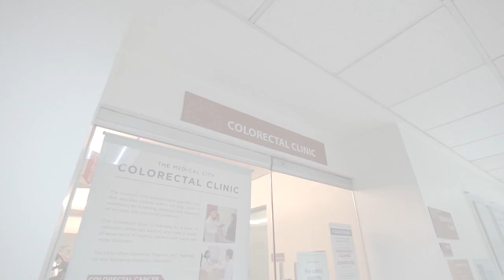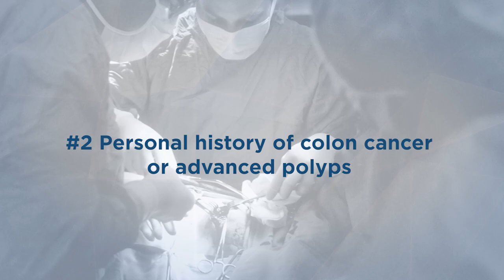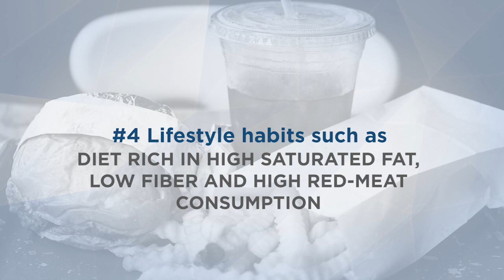Beat Colon Cancer: Advocacy Video on Colorectal Cancer Screening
Colorectal Cancer (CRC) is a preventable, treatable, and beatable disease. More than 17,000 persons were estimated to be diagnosed with this cancer in the Philippines in 2020, and 9,000 died. Dr. Jun Ruiz, APSCI Lead Advocate for CRC screening of The Medical City, shares the essentials in preventing this cancer - why we screen, who we screen, and how we screen.